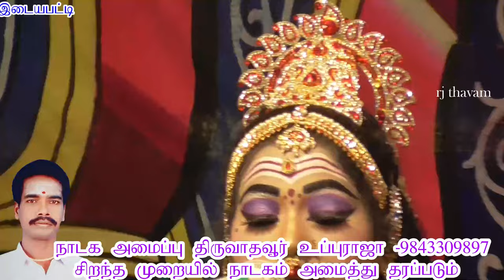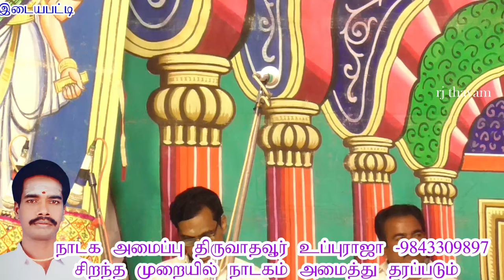சக்திபாரதியின் சொக்க வைக்கும் பாடல்கள் இடையபட்டி நாடகம் idayapatty valli thirumanam nadagam